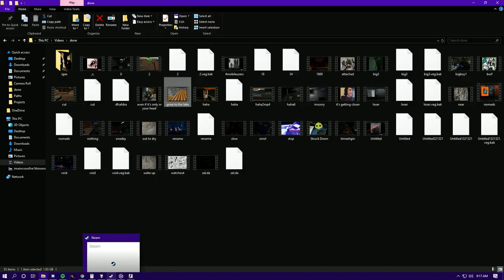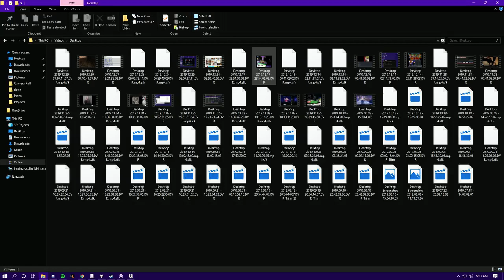Counter Strike Source 2019 12 30 09 17 43 09 Dvr 54